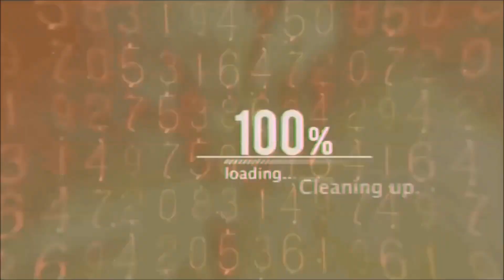Bolna | Hamdard | Arijit Singh Live | Piano Medley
Video Credits : Nachiket Jagade